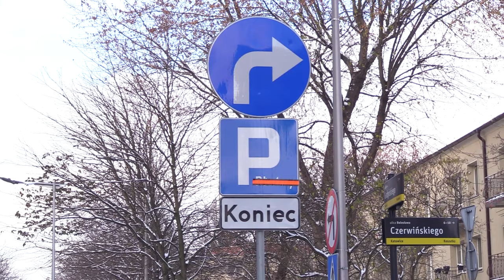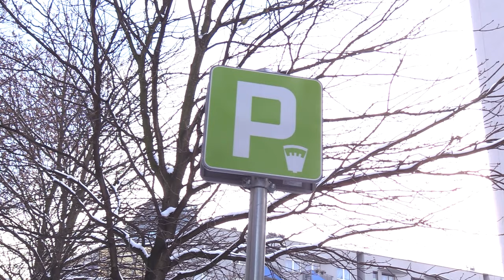Nowe zasady parkowania w Katowicach od jutra 30.11.2023